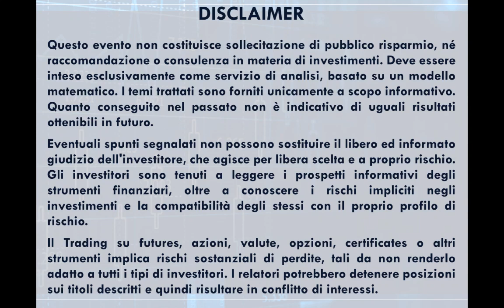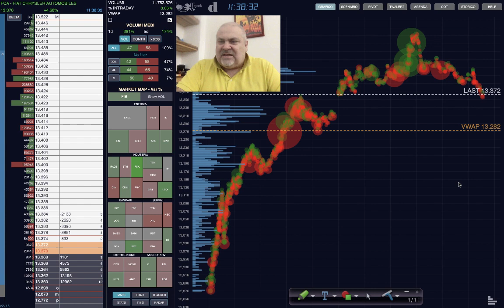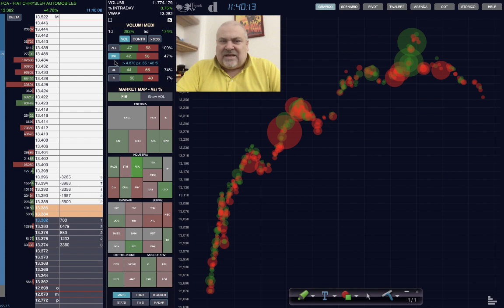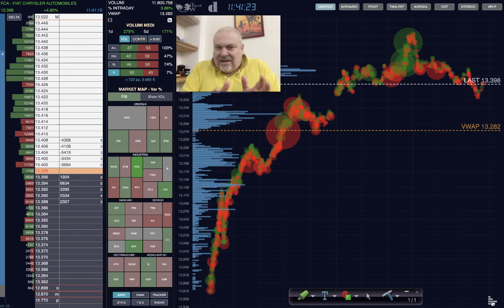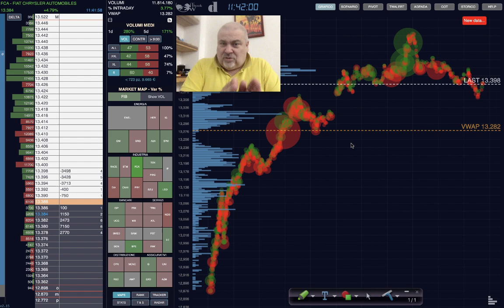TWbook su Fiat (FCA)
Per provare GRATIS TWbook dal tuo conto Directa segui questo percorso:
INFO → Punto 5 → Lettera A → TWbook